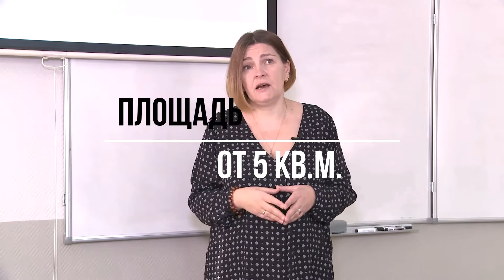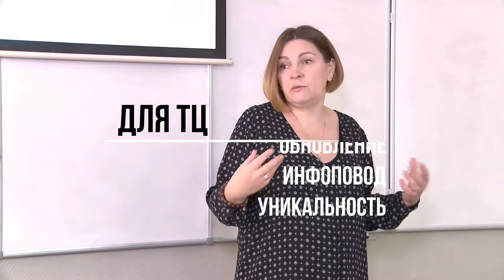ЧТО ТАКОЕ POP UP STORE?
POP UP STORE — это временный корнер (уголок) в ТЦ, это ваш выход на широкую публику! Многие торговые центры готовы предложить формат «временной аренды» — неделя, месяц… Корнер — это открытое пространство, которое превращается во временный магазин!